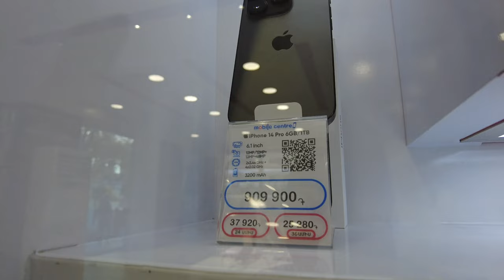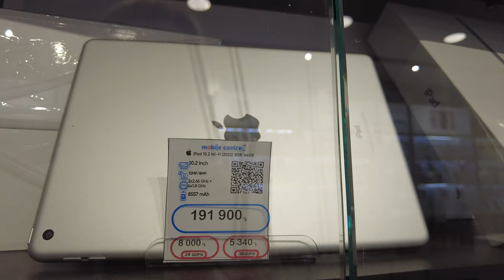Армения Ереван 19 ноября магазин mobile centre iPhone iPad MacBook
Обзор по стоимости телефонов iPhone в Ереване, цены переведены по курсу 1 рубль = 6.3 драм

- Ботанический сад
- Лионский парк с озером
- Прогулка по кольцевому бульвару (центр города)
- Район Давташен
- Лесопарк с восхождением на гору Хачисар